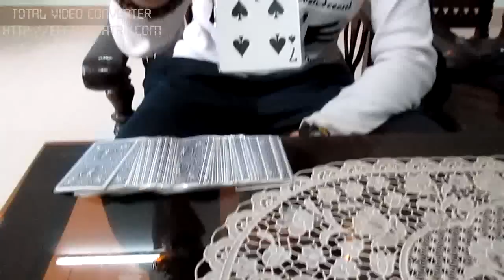Test invisible thread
Xài chỉ tàng hình tự chế,có j` mọi người thông cảm, clip chỉ mang tính test, không gạch đá nhá :P